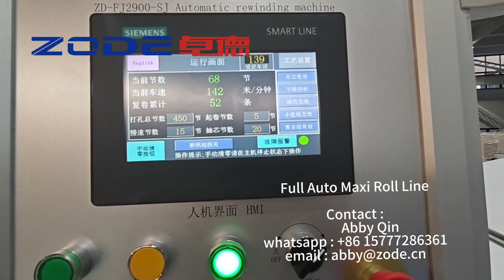ZODE Full Auto Maxi Roll Production Line High Speed 250m/min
Abby Qin
【ZODE l FEXIK  】Manufacturer of tissue paper machinery
     Liuzhou City, Guangxi Province, China